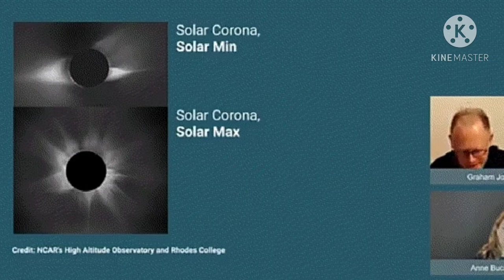12/14/20 Eclipse screen shots from South America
Taken on 12/14/20. Observing screen shots of the full eclipse in South America. here is the link to what was the live feed.